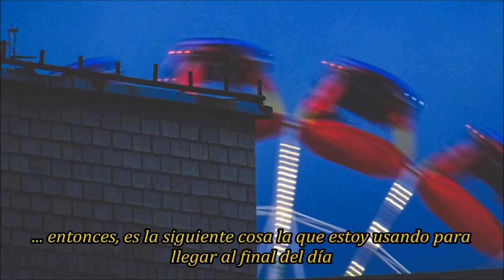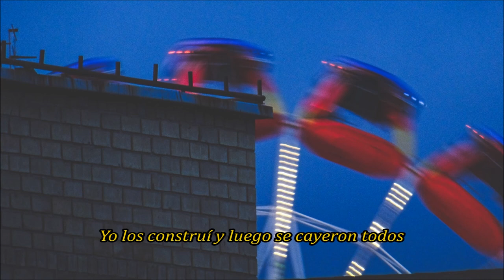Turnover - Butterfly Dream (Sub Español)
Album: Good Nature (2017)
Turnover:

Lyrics:
there is no woman. there is no drug. there's no amount of money or fun, no conversation that i could have, no entertainment that could distract me from the voice that's always in my ear, that's always telling me it doesn't matter. everywhere i go it's all i hear and it can hurt my head but it can sound so sweet. wondering if i'm awake. maybe i'm dreaming. well how could i tell anyway? trying to find my lucidity but, man, i know i can't believe my eyes. how can i tell you're in front of me and not a shadow made up in my mind? i think i need it. i know i don't. i want to drink and i want to smoke. i want to kiss and take off her dress. if it's not one thing then it's the next thing that i'm using to get through the day, that keeps me staring in the wrong direction, and if i only ever look one way then i could miss some things i might have liked to see. i built them up and they all fell down, one at a time until they laid on the floor. i know it eventually runs out and when it's gone i'll be looking for more. i built these walls up around myself. they're not as safe as i thought that they were. i built them up and they all fell down. it was the prettiest sound that i ever heard.